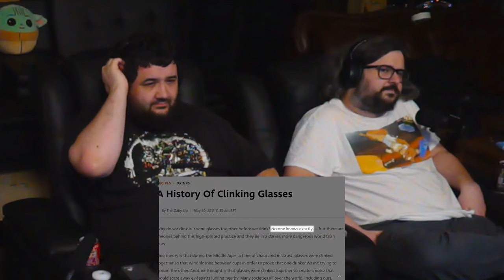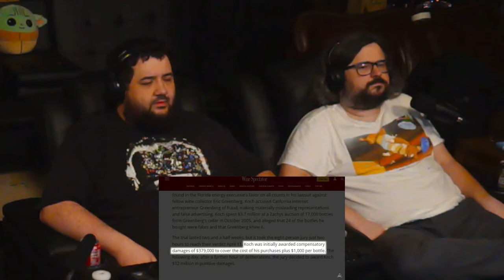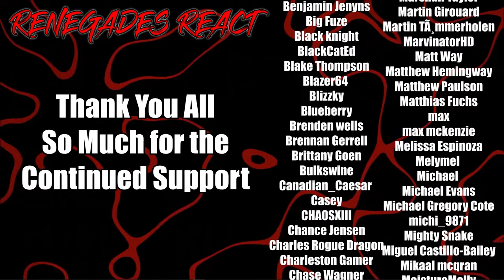Even Fancier: Drinking - @IHincognitoMode @InternetHistorian | RENEGADES REACT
Patron Saints:

aaron patrick
Adam Gleaton
AlaskanJosh98
Alessandro Inzirillo
Alex
Alex Jay
Alexander Rost
Aliff Sonny
Alunnar
Amy Howell
Anathon
Andre Bradford C Diaz
Andres Vega
Andrew Davis
Andrew Inman
Angel Rivera
Anoj
Anton BjÃ¶rn Emilsson
Apple_Juice426
Arcane_Rogue
Arctic Fox
Arencano
Arkion
Ashley Short
Ashley White
Asrieldreemur
Austin Ramirez
AWG
Azuma
Based Libertarian
Bass564
Benjamin Jenyns
Big Fuze
Black knight
BlackCatEd
Blake Thompson
Blazer64
Blizzky
Blueberry
Brenden wells
Brennan Gerrell
Brittany Goen
Bulkswine
Canadian_Caesar
Casey
CHA0SXIII
Chance Jensen
Charles Rogue Dragon
Charleston Gamer
Chase Wagner
cheesesoda
Chris Dryden
Chrisian A Moore
Christina Carley
Christopher
ChronoVulpes
Church
Clock-Tok
Cody Barnes
ColdPhilly
Colton
colton biggerstaff
Coma Blitz
CommanderNomNom
Connor Brown
Corey Costello
Cowboy Coyote
CptBlitz
Crimson Reaper
Crimson Revenant
CursingThrone92
D
D.M.C.
Dana Mario
Daniel Gonzalez
Daniel Metcalfe
DanielFRod
Dark Lord
Dark_SinTeX
Darkcarkiller666
Darkened_SNIP3R
DarkPrime25
David Chisholm
Deathgrips099
Delta
DemonGamer67
Devin bristol
Dezso Teo
Dimitri Mendev
Donald Armstrong IV
douledamn
Dr.Skuller
dragonking unity
dubstepgamer X
DudeInBlue
DunnBeDa1
Dwayne Pope
DWhit
Dylan Tapp
Eagle Squad
Eddy Reinhart
Elias Cristerna
Elijah Moffett
Elliott Leeks
Eoin Conlon
Epic Bingewatcher
Eric Banks
ERIC BARTON
Erick Ruiz
Ethan Davis
Ethan Peregoy
Eviltwin01
Evo
Extinctionteam75
FaalofMan20
Faletlon
Finnishturska87
Fluffyfreshmeat
fly crap
fnaf3tank
FranklyHam
Freddy69
FunkyJunky22
Gamara204
Gamegod4
Garrett
Gary Platt
Gavin Hintz
Geno
Ghostrider Gold
godzilla 312
goldenluger
GoldenSun762
Grayscale
Grayson Benner
gunnerzblades
HailRedKing
Hastur, The Yellow King
HelBoy16
Henny Zhi
Hikoro
HimuraXIII
InquisitorXarius
Inverse Voltage
iPhoenixPlayz
Isaac Roa
Jacob Pollard
Jacob W.
Jacobus06
James Andersen
James Eugene
James Fernandez
James Nicholson
James Pagel
Jared Cappel
Jason Green
Jazz 1255
JD
JDawg9903
Jeffrey
Jeffrey Rillon
Jeremy Kaulmann
Jestapath
Jim Kerrigan
Jimmy Nguyen
Johan Cedillo
Johan Stenfelt
John
John Cabral
JohnFastolf101
Jonathan A Vicars
Jonathan Rager
Jonathon Forney
Jordan
Jordan Wu
Joseph Allan
Joseph Dungan
Josh King
Joshua Gair
Joshua Sharer-Martin
Joshua Webb
Jovan Ramos
Juan Garcia
Just Chris
Justin
KaijuPaladinGabriel
Kara Rohlman
Kau Komori
Kay Scruton
Kelvin gaming
King Joe
klmx
kris cook
Kristian Laber
Kwang Chul Kim
Kylen
Lake Hawk
Landon Hiles
Laptop759
Lazzy
Lea
LeaderBlue
Lily Panda
Lindsey Rapisarda
Lj O'Rourke
Lofti
LovetheDove
LRC Napkin
Lucas Hogh-Janovsky
Lucius
Luckless
Luis Hernandez
Luis Soriano
Luke Byers-Jones
Majorkingbob
Malum Nuntius
Manam Kung
Marcus L
Mark Lynn
Marshall Seldon
Marshall Taylor
Martin Girouard
Martin TÃ¸mmerholen
MarvinatorHD
Matt Way
Matthew Hemingway
Matthew Paulson
Matthias Fuchs
max
max mckenzie
Melissa Espinoza
Melymel
Michael
Michael Evans
Michael Gregory Cote
michi_9871
Mighty Snake
Miguel Castillo-Bailey
Mikaal mcqran
MoistureMolly
Monsi7
Mr. Happy
Mr. I Like Spam
Mystique Meredith
Name Unknowner
Nathan Fair
Nathan Prieto
nek
NexusDreamZ
Nicholas Delcambre
Nick J
Nicolas Dealey
Nightwolf37
Noah Barnhardt
Noah Morgan
Nora Schnee
Noran Maann
Nova Rose
NullVoid
Oax Al
OhHai_Its Joe
OKTOKAT
omar
Omniczar
Owen
paranoid mind
Patience Daniel
Peter Keogh-Lynn
Phantom Pyralis
PhantomICE87
Philip Munoz
Phillip J Smith Jr
Plaguemonk42
PotterBrony
Ramon Moreno
rashaun moore
ray kent
Reaver Daemon
Recurve Gaming
Redemption
Rerekura mataamua
Richman1887
Rick Hound
RiZen
Robert F. Atrozskin
Robert Farrow
Roninn Hasstings
Ronny123
ross lingard
Roy Marax
ryan anderson
Ryu
SÃ¸vuOwO
Sandru
Sant25
Scar
Scott Slade
Scott Wright
Sean Anderson
SeaRaccoon
Shadow Quill
ShaiGuy
Sharkman
Shimell Williams
SilentValor
Singed Corpse
SlayerG88
Slendecker
Sliksick
Slip
smite me god
SNIPERSLAYER999
Snow
Somerandomguy
Son_of_Nemesis
Son_of_Revan
SouthStar
speeder2020
Sref
stephen crowell
stevmaster11
SuperMandibleClaw
Syenna Lupfer
Szymon K.
Tenebris Narud
tentaculls
Tesla116
TFrenchCanadian
The Manx
Theironcart
TheLoneLogan
TheQ651
TheTinman1996
Thezion1111
Thomas Martin
Thomas S
T-Money
Tokusa
Tomas Barreda (Tomyhill)
Touch Me
Travis Tierney
Tribal Typhoon
Tristan johnson
TrueAuraGuardian
Tshad Oswald
Twigo
Twiska
Tyler bandin
Under
Underuins
Unksa1198 Why
Valkyrie
Van Hohenheim
Videogamefreak34
Voltage
Vueko
weber_ dk
WeskerStars1987
William A. Riley
Willie Broughton
Wok
Wolfe26
Wulfric
X3ra
Xankoshu
Xavier Lavoie
Xaviro_
Xicen
Xmnan
yeetyeet 277
Yuriko
Zekria
Zone Z1